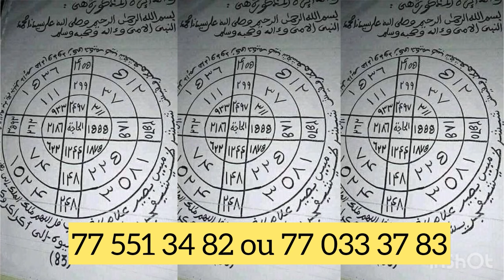Adamo retrace le films de son bagarre avec Omaro devant Wally Seck…..